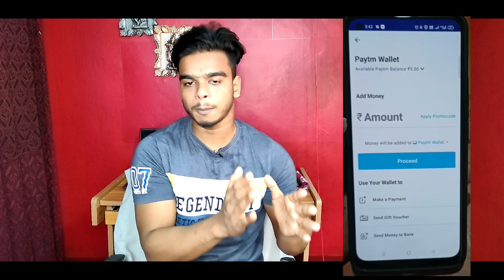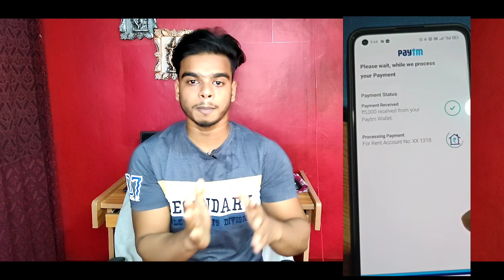Maha Loot !! Paytm Flat 100 Cashback For all Users per Account,Paytm Hidden Loot,Paytm Bugs Loot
Hidden loot credits SANJAY J KATTIMANI

I hope aapko yeah video aur yeah Tricks aapki Pasand aayi hogi. Please share Kar do video ko Apne dosto ke Saath. _________________________________ Subscribe in telegram for New update or loot offer

Gear Used in this video Phone mic Band Background Tripod